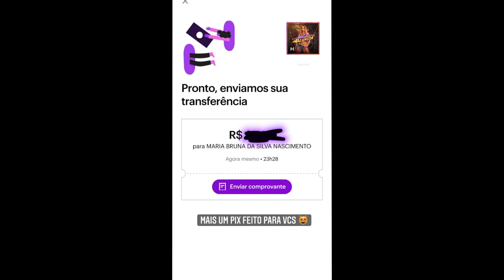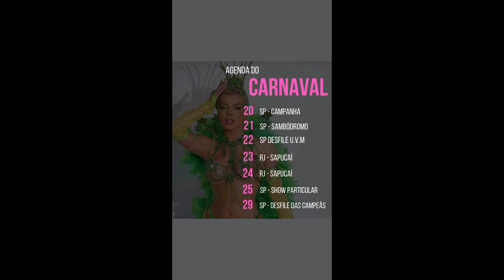STORIES DA JAQUELLINE GROHALSKI 12/04/2022